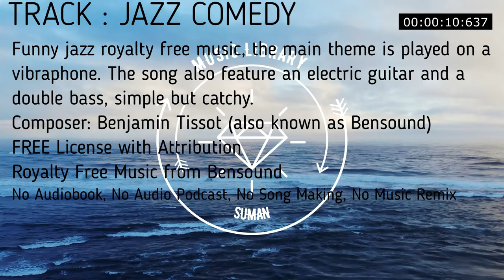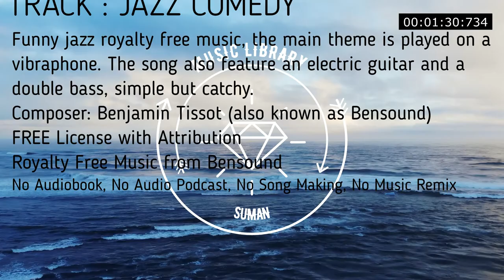Funny jazz royalty free music played on a vibraphone also feature an electric guitar and double bass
JAZZ COMEDY | ROYALTY FREE MUSIC  Jazz Comedy
Funny jazz royalty free music, the main theme is played on a vibraphone. The song also feature an electric guitar and a double bass, simple but catchy.

00:00
comedy funny humor farce joke stupid burlesque magic jazz vibes vibraphone light easy listening show guitar quartet

No Copyright
Royalty Free
Music loops